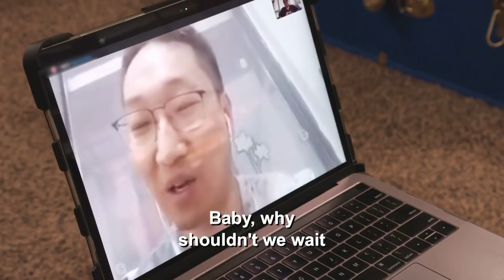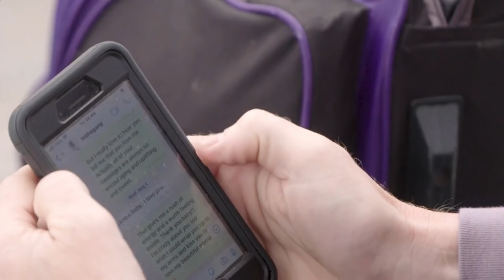Hablamos de TODAS las parejas y NINGUNA se salva | Before the 90 days // MimiXXL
⬇️ ÁBREME ⬇️

¡Muy buenas tardes, cuadrilla! Bienvenidos al 11º vídeo de 90 DAY FIANCE - BEFORE THE 90 DAYS. Primero os hablo de Ella y Johnny, quienes cada día están más lejos de conocerse xD Memphis y Hamza se aclaran gracias a un traductor y dan un paso al frente; Gino y Jasmine visitan a la madre de ella y Gino desvela algo muy importante. Kim y Usman (niñosoja xD) tienen la primera pelea cuando no llevan ni 12hrs de novios xDD Mike y Ximena se ayudan de una amiga de él para intentar comunicarse, y Ben y Mahogany hacen una excursión al desierto que no parece acercarles más.
Os dejo con: HABLAMOS DE TODAS LAS PAREJAS Y NINGUNA SE SALVA - BEFORE THE 90 DAYS 90DF.

💻 Vídeo editado por @bymerino ❤️

✿ Labios: Perfilador "Vintage" de Technic y gloss "Tan lines optional" de los Paradise pop! de W7

✉ Miren Martínez
28931 Móstoles, Madrid
España

✿ ¿Quieres regalarle a alguien un ramo de flores? ¡En Colvin tienen las más bonitas y duraderas con el envío más rápido! Con el código "SOYMIMI" llévate un descuentazo y no te quedes sin el capricho